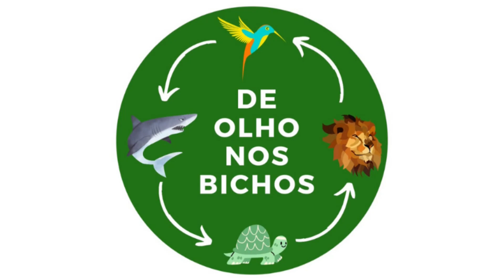A vida da JAGUATIRICA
E aí pessoal de olho nos bichos! Hoje vamos conhecer um pouco mais sobre as JAGUATIRICAS, desde seu habitat e reprodução até sua alimentação!

Se você gostou dá um like no vídeo, deixa seu feedback nos comentários, compartilha com seus amigos, se inscreve e ativa o sininho da notificação pra não perder os próximos vídeos!